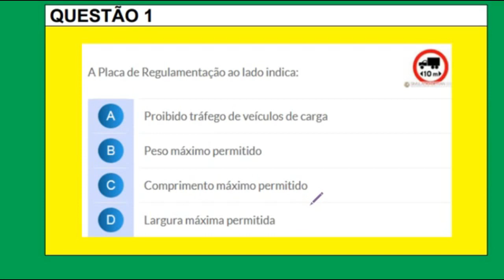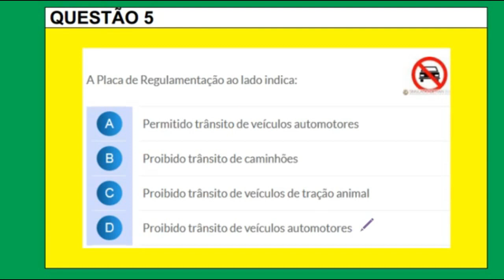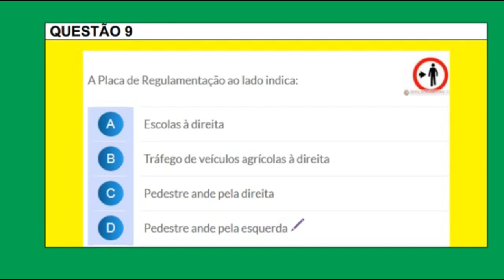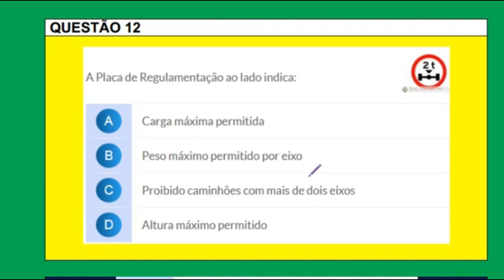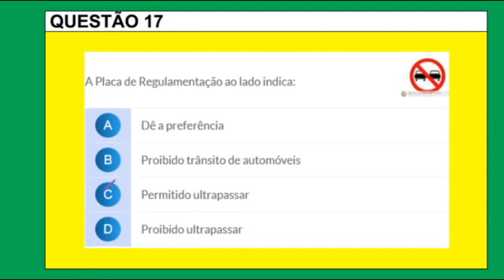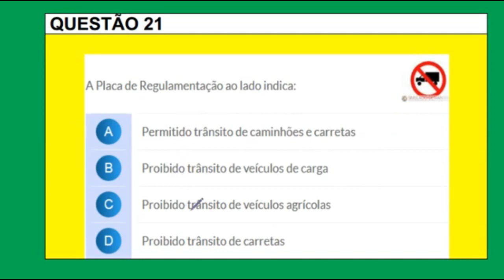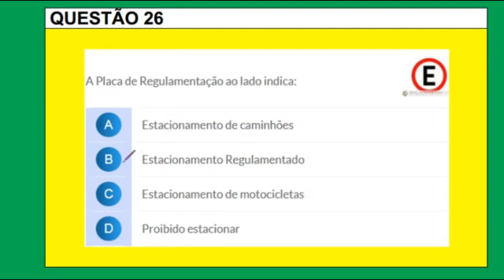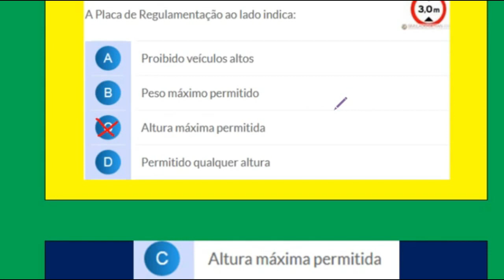30 QUESTÕES ATUAIS COMENTADAS DA TEÓRICA, SIMULADO DETRAN 2022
SIMULADO DE LEGISLAÇÃO DE TRÂNSITO GABARITADO

01. A CARTEIRA NACIONAL DE HABILITAÇÃO NÃO SERÁ CONFERIDA AO CONDUTOR PORTADOR DA PERMISSÃO PARA DIRIGIR AO TÉRMINO DE UM ANO, SE O MESMO TIVER COMETIDO:

A) UMA INFRAÇÃO DE NATUREZA MÉDIA E UMA LEVE.
B) UMA INFRAÇÃO DE NATUREZA GRAVE OU GRAVÍSSIMA.
C) SER REINCIDENTE NA INFRAÇÃO DE NATUREZA LEVE.
D) UMA INFRAÇÃO DE NATUREZA LEVE.

GABARITO: B

02. EM CASO DE ACIDENTE COM VÍTIMA, ENVOLVENDO VEÍCULO EQUIPADO COM REGISTRADOR INSTANTÂNEO E DE VELOCIDADE E TEMPO, SOMENTE PODERÁ RETIRAR O DISCO OU UNIDADE
ARMAZENADORA DO REGISTRO:

A) PERITO OFICIAL ENCARREGADO DO LEVANTAMENTO PERICIAL;

B) O ÓRGÃO EXECUTIVO DE TRÂNSITO COM JURISDIÇÃO SOBRE A VIA;

C) O AGENTE DE TRÂNSITO QUE HOUVER PRIMEIRO CHEGADO AO LOCAL DO ACIDENTE;

D) NENHUMA DAS ALTERNATIVAS.

GABARITO: A

03. OCORRENDO INFRAÇÃO PREVISTA NA LEGISLAÇÃO DE TRÂNSITO, LAVRAR-SE-Á:

A) MULTA;
B) AUTO DE APREENSÃO DO VEÍCULO;
C) AUTO DE INFRAÇÃO;
D) AUTO DE APREENSÃO DO DOCUMENTO DE HABILITAÇÃO.

GABARITO: C

04. O RESPONSÁVEL PELO JULGAMENTO DA CONSISTÊNCIA DO AUTO DE INFRAÇÃO E APLICAÇÃO DA PENALIDADE CABÍVEL É:

A) O CONTRAN;
B) A AUTORIDADE DE TRÂNSITO;
C) O CETRAN;
D) O AGENTE AUTUADOR.

GABARITO: B

05. A ORDEM, O CONSENTIMENTO, A FISCALIZAÇÃO, AS MEDIDAS ADMINISTRATIVAS E COERCITIVAS ADOTADAS PELAS AUTORIDADES DE TRÂNSITO E SEUS AGENTES TERÃO POR OBJETIVO PRIORITÁRIO:

A) A PROTEÇÃO À VIDA E À INCOLUMIDADE FÍSICA DA PESSOA;
B) A APLICAÇÃO DE MULTAS;
C) A ARRECADAÇÃO DE NUMERÁRIO;
D) A PREVENÇÃO DE ACIDENTES.

GABARITO: A

06. A CARTEIRA NACIONAL DE HABILITAÇÃO E A PERMISSÃO PARA DIRIGIR SÃO ESPÉCIES DE:

A) DOCUMENTOS DE PORTE OBRIGATÓRIO;

B) DOCUMENTOS DE HABILITAÇÃO;

C) SÃO EMITIDOS PELO CETRAN;

GABARITO: A

07. NÃO SENDO POSSÍVEL SANAR A FALHA NO LOCAL DA INFRAÇÃO, O VEÍCULO PODERÁ SER RETIRADO POR CONDUTOR REGULARMENTE HABILITADO, MEDIANTE RECOLHIMENTO:

A) DO CERTIFICADO DE LICENCIAMENTO ANUAL;
B) DO CERTIFICADO DE REGISTRO DE VEÍCULO;
C) DO COMPROVANTE DE PAGAMENTO DO IPVA;
D) DO DOCUMENTO DE HABILITAÇÃO DO CONDUTOR.

GABARITO: A

08. QUANDO CONSTATADA IRREGULARIDADE NA EXPEDIÇÃO DO DOCUMENTO DE HABILITAÇÃO, A AUTORIDADE EXPEDIDORA PROMOVERÁ SEU CANCELAMENTO MEDIANTE:

A) PROCESSO ADMINISTRATIVO;
B) AÇÃO JUDICIAL;
C) DECLARAÇÃO POR ESCRITO;

GABARITO: A

09. OCORRENDO A CASSAÇÃO DA CARTEIRA NACIONAL DE HABILITAÇÃO, O INFRATOR PODERÁ REQUERER
SUA REABILITAÇÃO APÓS DECORRIDOS:

GABARITO: D

10. AS PENALIDADES DE SUSPENSÃO DO DIREITO DE DIRIGIR E DE CASSAÇÃO DO DOCUMENTO DE HABILITAÇÃO SERÃO APLICADAS POR DECISÃO FUNDAMENTADA:

A) DE JUIZ DE DIREITO;
B) DA AUTORIDADE DE TRÂNSITO COMPETENTE;
C) DO PRESIDENTE DO CETRAN;
D) DO PRESIDENTE DO CONTRAN.

GABARITO: B